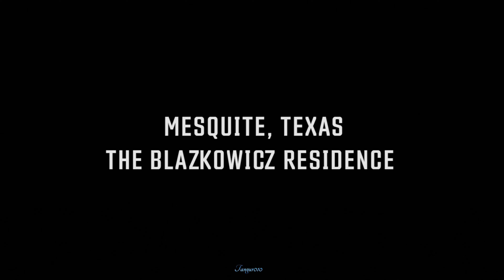Wolfenstein youngblood Part 1 Ps4 PRO 4K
this is my PS4 PRO Wolfenstein YoungBlood Gameplay video

CAPTURE CARD
i use ELGATO GAME CAPTURE

HEADSET
i use TURTLE BEACH ELITE 800

MICROPHONE
i use AUDIO-TECHNICA AT2020USB

EDITING
i use SONY VEGAS PRO

WEBCAM
i use LOGITECH C920 HD PRO WEBCAM

MONITOR
i use LG